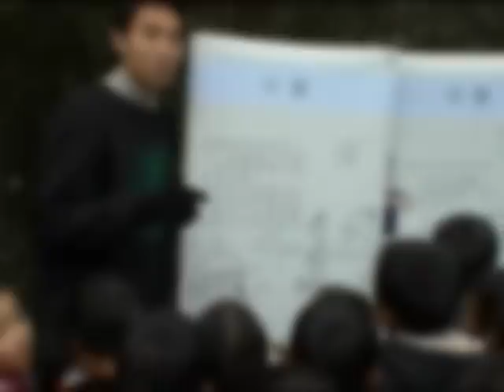Uhall Hall Life 2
07 I-day video